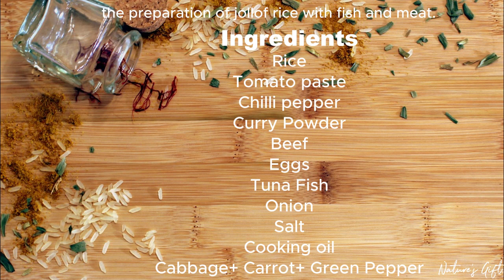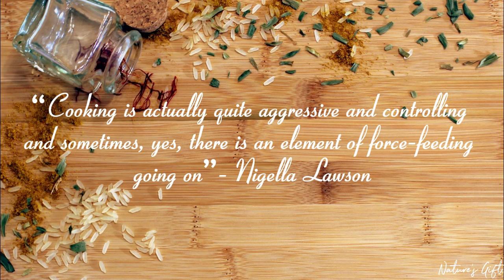Healthy Jollof Rice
Taste is what most of us look out for when it comes to food. Few of us are concerned about the nutrients that we consume daily. We are not paranoid. Just cautious.
This video contains a speedy process of home-prepared fish & meat jollof rice with stir-fried vegetables to balance the high-calorie diet. Nutritional statements made were based on research studies below:
Afolabi, W. A. O., Oyawoye, O. O., Sanni, S. A., & Onabanjo, O. O. (2013). Proximate and Cholesterol Composition of Selected Fast Foods Sold in Nigeria. Nigerian Food Journal, 31(1), 70–76.

Baenas, N., Marhuenda, J., García-Viguera, C., Zafrilla, P., & Moreno, D. A. (2019). Influence of Cooking Methods on Glucosinolates and Isothiocyanates Content in Novel Cruciferous Foods. Foods (Basel, Switzerland), 8(7), 257.

Babayemi, B.A. & Adepoju, O.T.. (2020). Dietary Fibre and Micronutrient Potential of Underutilized Green Leafy Vegetable Sprinkles on Selected Foods. Journal of Applied Sciences and Environmental Management. 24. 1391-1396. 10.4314/jasem.v24i8.13.

MIND WHAT YOU EAT!